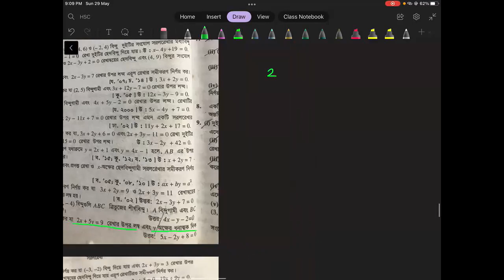HSC math: সরলরেখা ৩.৬ part-3